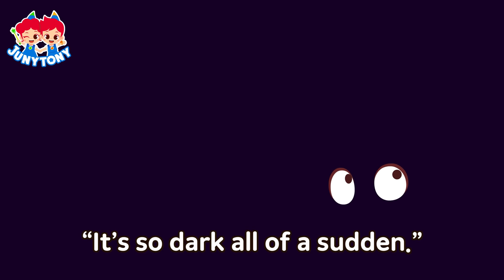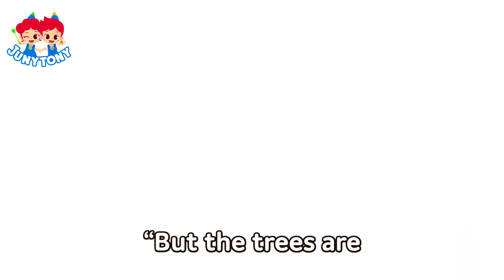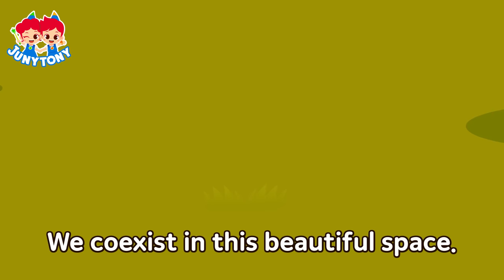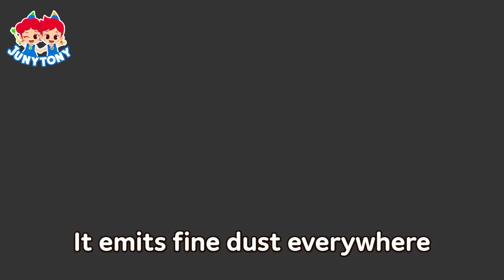🌎 Save the Earth Compilation | Climate Change | Fine Dust Song, Endangered Animals + More | JunyTony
🌎List
0:03  Let’s Go! The Mask Heroes
3:02  Fine Dust Song
5:03  Let’s Save Electricity
8:55  Thank You, Trees
13:02  It’s a Forest Fire
16:11  Let’s Protect the Endangered Animals
19:35  Carbon Monster Hurts the Planet!
22:48  We Need Clean Air!
26:38  Waste Sorting Song
29:03  Finish Your Meal Song